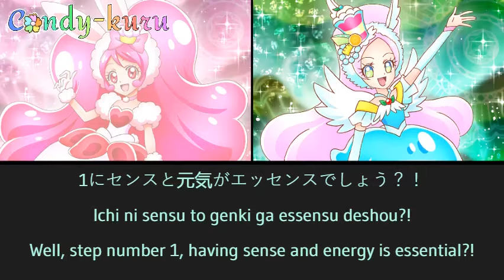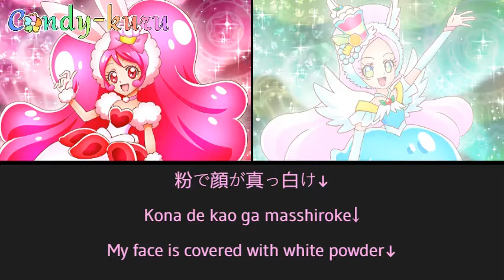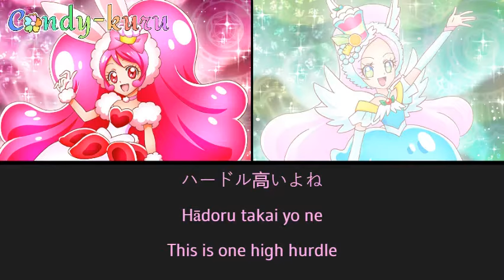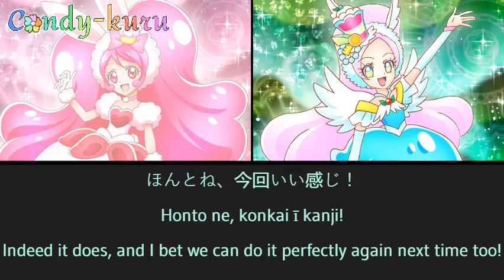Shine☆Avec☆Moi☆ ✦ KiraKira☆Pretty Cure A La Mode [Kan/Rom/Eng]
Singers: Miyama Karen: Cure Whip/ Minase Inori: Cure Parfait
Album: KiraKira☆Pretty Cure A La Mode Vocal Album Cure La Mode☆A La Carte
Composer: R・O・N
Writer: Mutsumi Sumiyo
Arranger: R・O・N
Pictures: Precure Tsunagaru Puzzlun